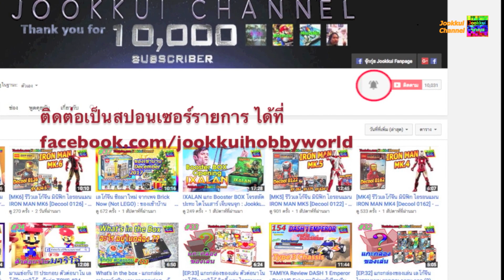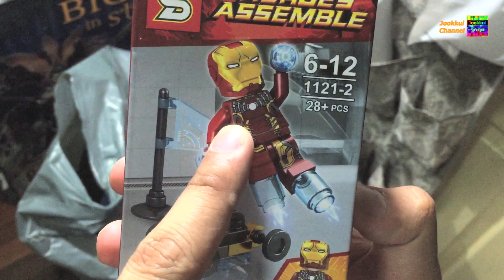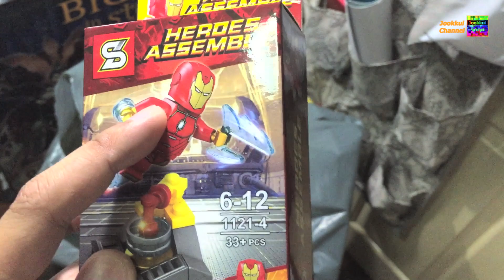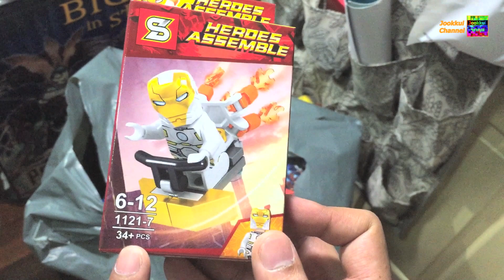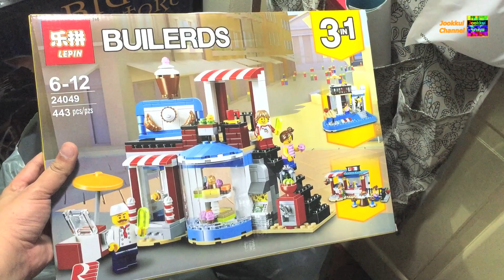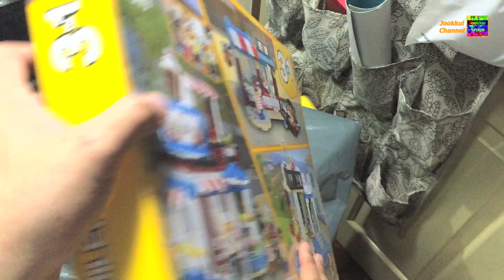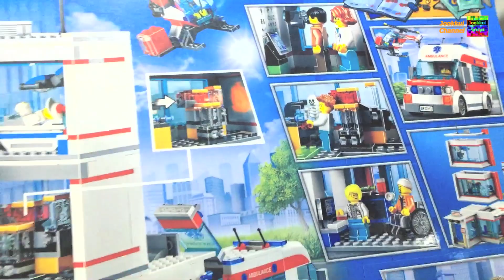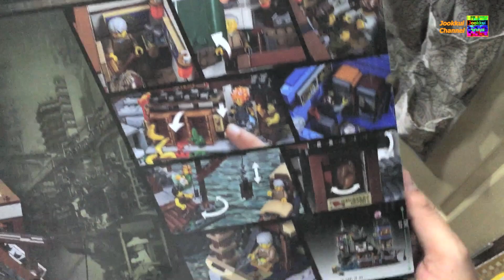เลโก้จีน ซื้อมาใหม่ [56] นินจาโก ไอรอนแมน กล่องใหญ่ๆ จุ๊กกุ่ย TOYS 56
รีวิว เลโก้จีน โดย JOOKKUI Channel กลุ่มเฟส เลโก้จีน Brick Now by แม่ทองพ่อเพชร
ถ้าสนใจสั่งซื้อก็ติดต่อไปได้เลยครับ บอกดูจุ๊กกุ่ยมามีส่วนลดครับ ^ ^

ติดต่อสปอนเซอร์ พูดคุยกันได้ที่

จุ๊กกุ่ย คุ้ยของเล่น (Jookkui's TOYS)
ย้อนดู จุ๊กกุ่ย TOYS ตอนหลัก ย้อนหลัง

จุ๊กกุ่ย ตะลุยเกม : เกมส์คอนโซล Console Game
ย้อนดู จุ๊กกุ่ย ตะลุยเกม ตอนหลัก ย้อนหลัง

จุ๊กกุ่ย พาเที่ยว : Shop Review & Travel
ย้อนดู จุ๊กกุ่ย พาเที่ยว ย้อนหลัง

จุ๊กกุ่ย Mini 4WD : เคล็ด(ไม่)ลับ กับ จุ๊กกุ่ย Tips รีวิวเลโก้จีน รีวิว เลโก้ จีน ตัวต่อ รูปแบบต่างๆ ทั้งน่ารัก สุดเท่ และสนุกสนาน
มาพบกันกับ LEGO และ Unofficial LEGO ได้เลยครับ